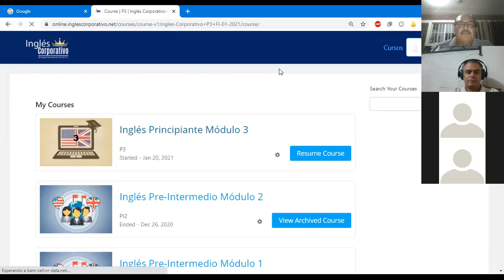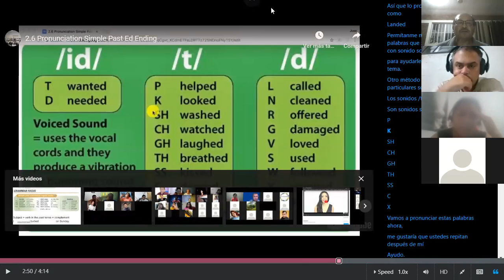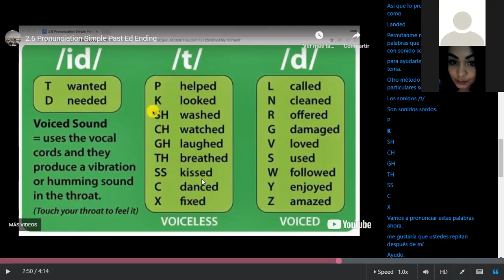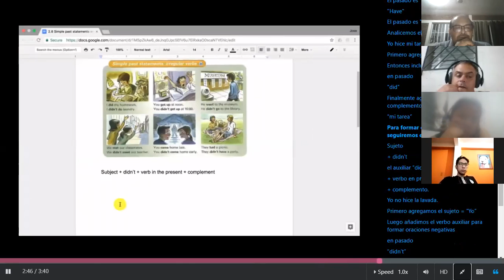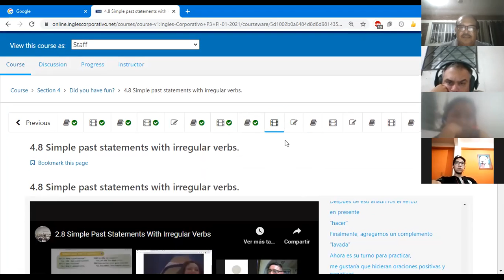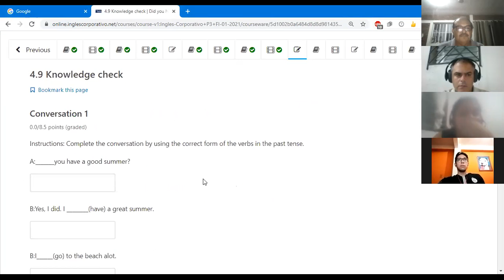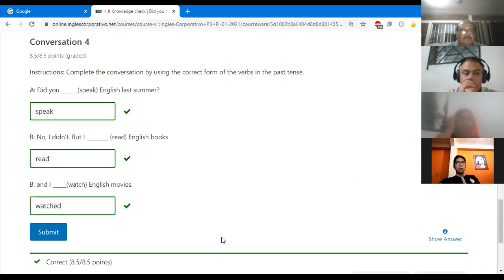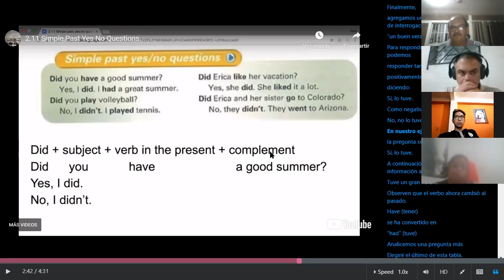Ingles Corporativo- Simple past statements with irregular verbs. P3-02-8-9-PM-01-21. Day 10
Learn how to form positive and negative statements in the simple past using irregular verbs.